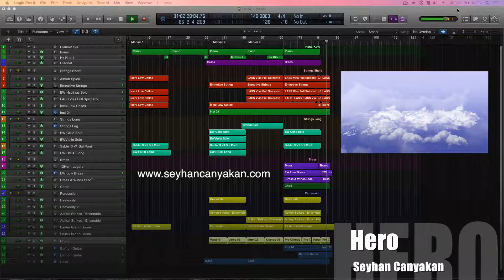Hero - Soundtrack - Seyhan Canyakan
Hero V2 - Soundtrack - Seyhan Canyakan